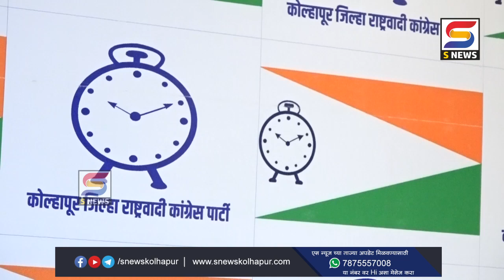राष्ट्रवादीनं जाहीर केली जिल्ह्याची जम्बो कार्यकारणी